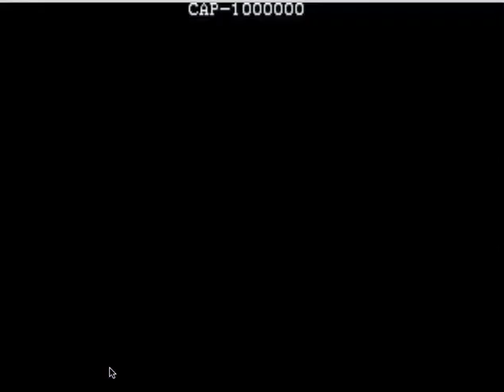Let's Play: The Punisher - 1: THANKS AND GOODBYE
My very first LP! Go ahead and skewer me, it's my first time and I'm easy.

Yes, there is a double entendre there.